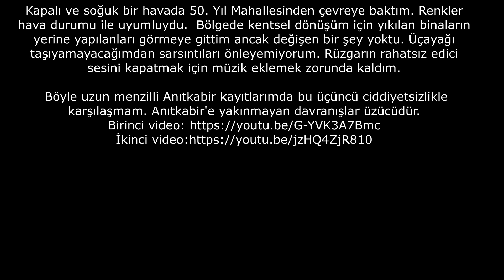Anıtkabir'de ciddiyetsizlik. (03.01.2024)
Kapalı ve soğuk bir havada 50. Yıl Mahallesinden çevreye baktım. Renkler hava durumu ile uyumluydu.  Bölgede kentsel dönüşüm için yıkılan binaların yerine yapılanları görmeye gittim ancak değişen bir şey yoktu. Üçayağı taşıyamayacağımdan sarsıntıları önleyemiyorum. Rüzgarın rahatsız edici sesini kapatmak için müzik eklemek zorunda kaldım.

 Böyle uzun menzilli Anıtkabir kayıtlarımda bu üçüncü ciddiyetsizlikle karşılaşmam. Anıtkabir'e yakışmayan davranışlar üzücüdür.